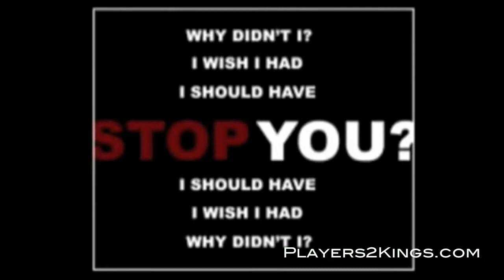You're only a failure when you quit P2K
For the ultimate videos on Motivation, Lifestyle, Success, Education visit us @